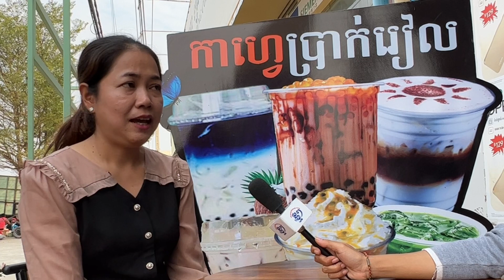អ្នកស្រី ឈឿន ស្រីនាង ចង់ឃើញពលរដ្ឋខ្មែរ ចាយលុយជាតិច្រើនជាងដុល្លារ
«យើងជាខ្មែរ! ទាំងអស់គ្នាត្រូវតែលើកស្ទួយប្រទេសរបស់យើង»។ នេះជាការលើកឡើងរបស់អ្នកស្រី ឈឿន ស្រីនាង ម្ចាស់តូប«កាហ្វេប្រាក់រៀល» ដែលចង់ឃើញពលរដ្ឋខ្មែរ ចាយប្រាក់រៀលច្រើនជាងដុល្លារ ដើម្បីជួយសេដ្ឋកិច្ចជាតិឱ្យកាន់តែរីកចម្រើន។